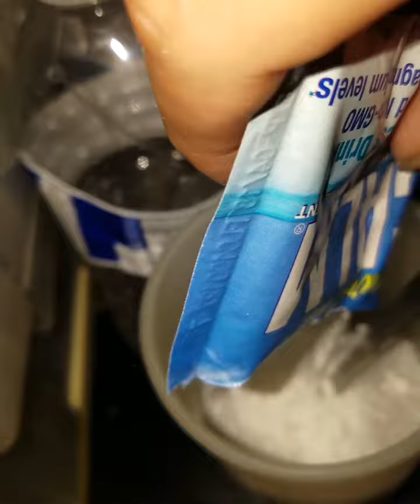Calm magnesium for Anxiety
This happens to be my 4th or 5th time drinking this, but I usually drink it with cool to cold water, this happens to be the first time I tired it with hot water, than I added the cold water, honesty I don't know if it makes any difference?

I only drink it at night, I'm thinking of trying it in the morning, it has help me with  body aches, headaches, and lowers my anxiety, I  drink it ever other day.